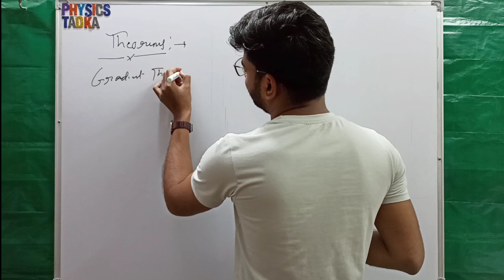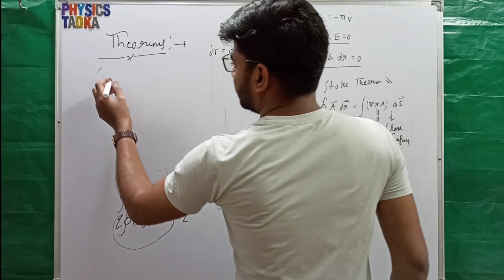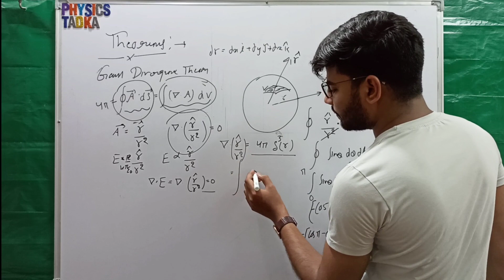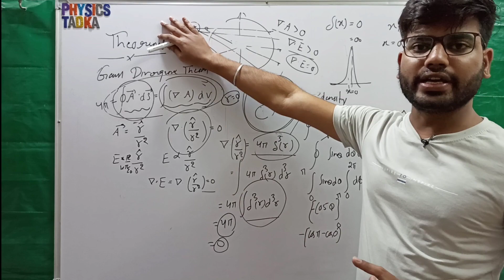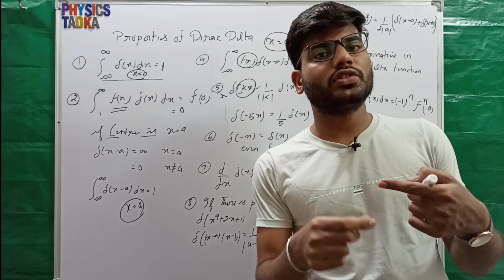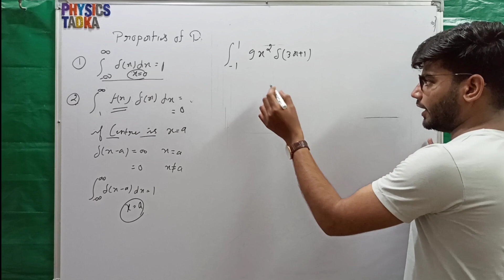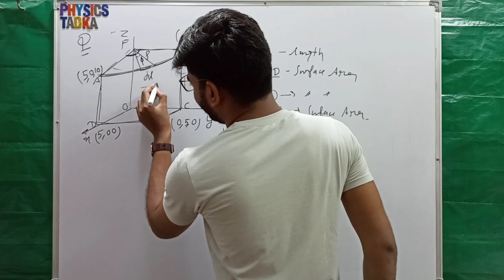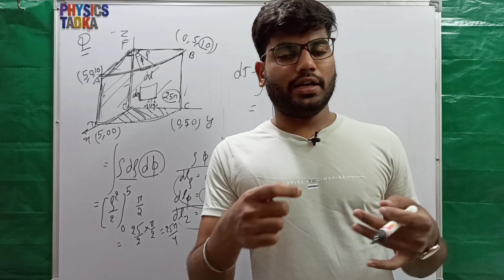electromagnetic theory| gradient/stoke curl/gauss divergent theorem/dirac delta function| csir net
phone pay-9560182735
google pay-limbamukesh@okaxis
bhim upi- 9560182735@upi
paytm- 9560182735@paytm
or
Mukesh kumar, idbi bank, sri ganganagar,rajasthan
IFSC: IBKL0000356

hello everyone
This is Mukesh limba you are watching me on physics tadka
free online coaching for csir net jrf physics gate physics and iit jam physics
About video
in this video lecture i will be discussing about the gradient stoke curl and gauss divergent theorem and also discuss the properties of dirac  delta function for csir net jrf physics

for contact

Regard
Mukesh limba
Msc physics delhi university
Net jrf and gate qualified